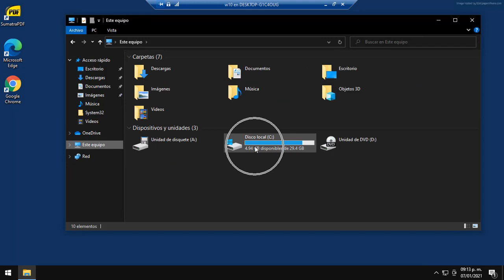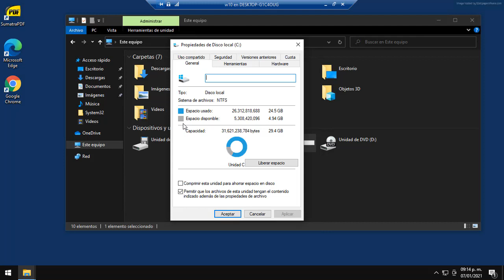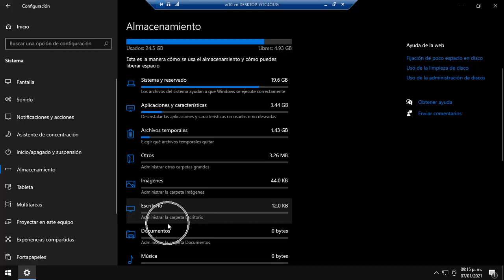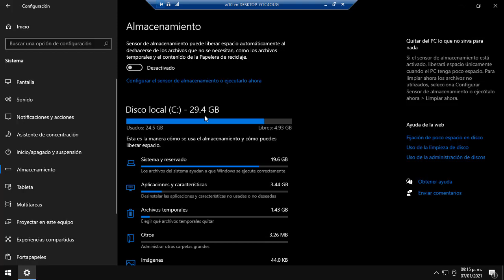¿Cómo saber cuanta capacidad tiene mi computadora?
En este video podrás saber cuanta capacidad de almacenamiento tiene tu disco duro.